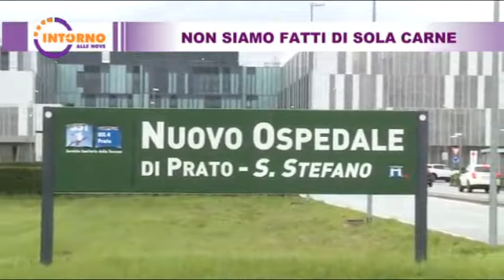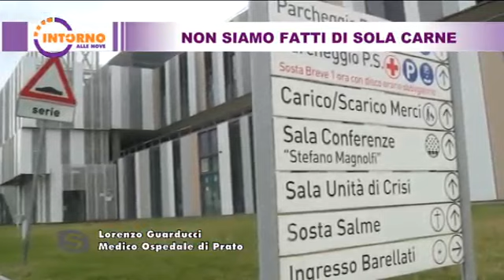Intorno alle nove del 15 04 2020 - Non siamo fatti di sola carne